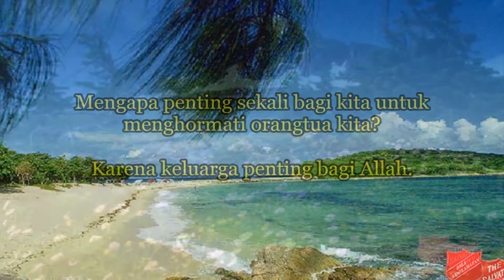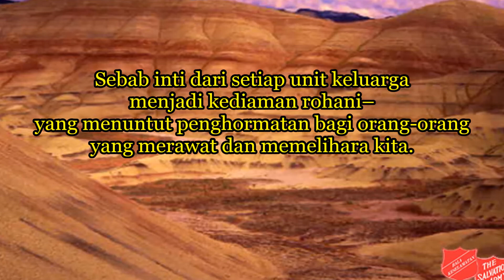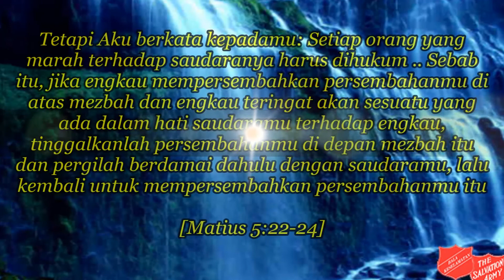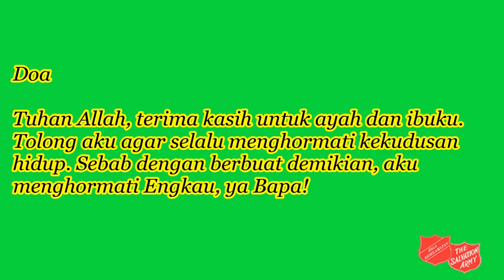The Salvation Army Indonesia - Today's Thought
Oasis Fajar Bala Keselamatan - 13 Maret 2018

Disadur dari:
The Salvation Army - Words of Life
IHQ London
oleh Major Beverly Ivany (R)

Diterjemahkan oleh:
Major Mardi Yudi
Editorial Bala Keselamatan Indonesia

[verses: George Scott Railton, 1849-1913]
[chorus: Eden Reeder Latta, 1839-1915]

Facebook : The Salvation Army Indonesia - Bala Keselamatan